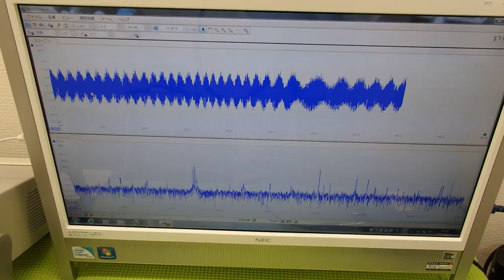超音波の発振制御技術 ultrasonic-labo